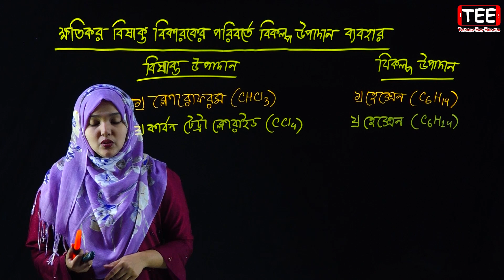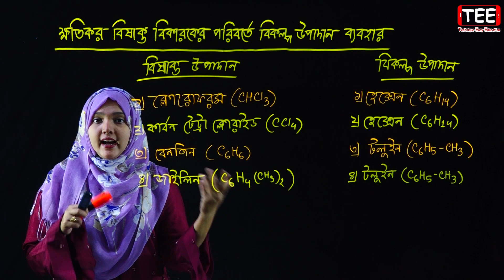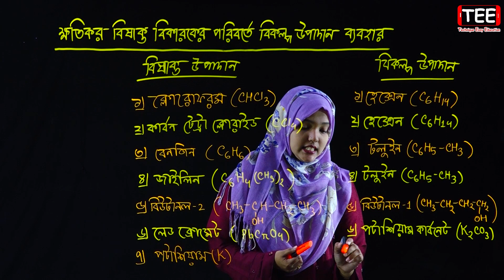ক্ষতিকর বিষাক্ত বিকারকের পরিবর্তে বিকল্প উপাদান ব্যবহার || পর্ব ১৯ || HSC Chemistry 1st Paper C 1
ক্ষতিকর বিষাক্ত বিকারকের পরিবর্তে বিকল্প উপাদান ব্যবহার || ল্যাবরেটরির নিরাপদ ব্যবহার || পর্ব ১৯ || HSC Chemistry 1st Paper Chapter 1